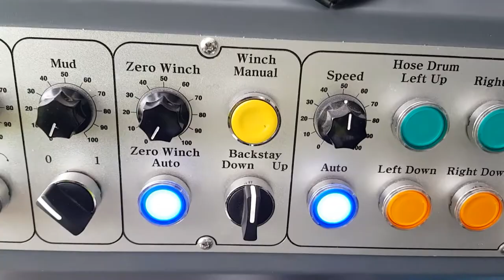Trench cutter(Drilling of SC40+HDS80 Movie 3)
In the cabin&System monitor Movie